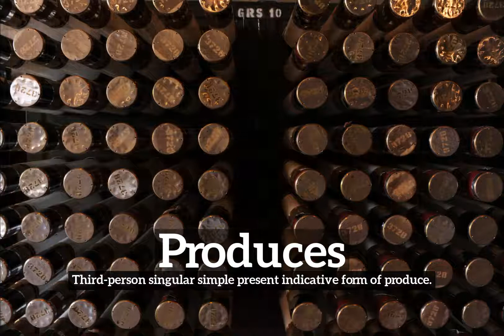What are Produces? | How Do Produces Look? | How to Say Produces in English?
Learn how to pronounce produces with Imago Spectrum.

Imago Spectrum allows you to easily memorize common English words and phrases by joining visual and auditory learning environments into a short video. Focus on the images and repeat produces several times for best retention results.

In this video we are speaking the word, "produces". Do take note of how produces is spelled.
The definition of produces is listed below the word in the video.
Produces:  Third-person singular simple present indicative form of produce.